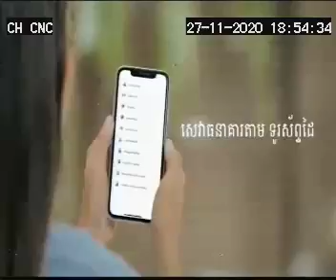Red Ant 42th Winner 30sec 27 11 20 CNC